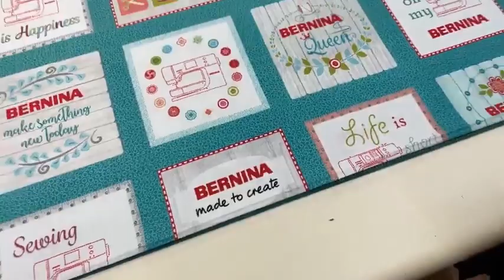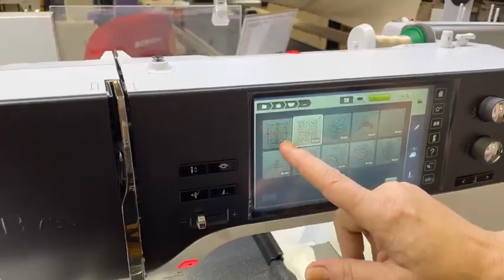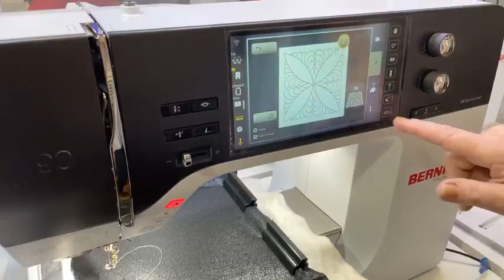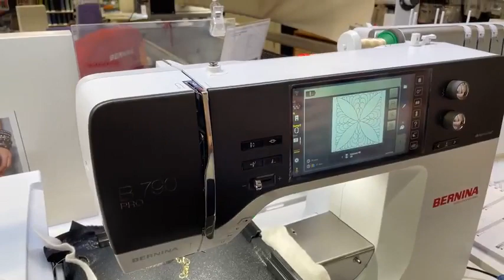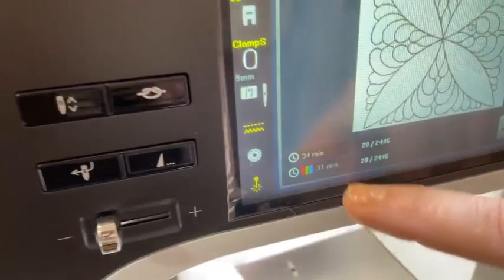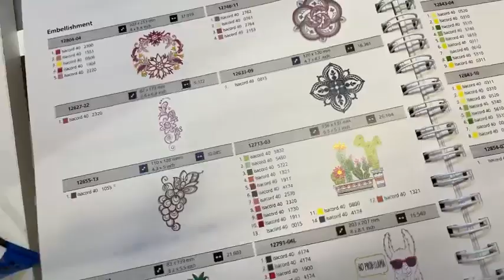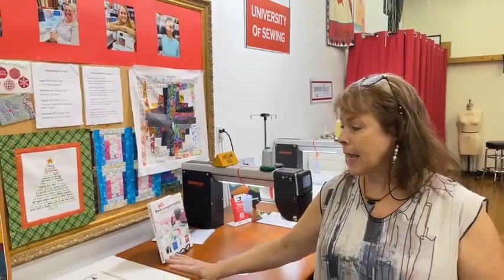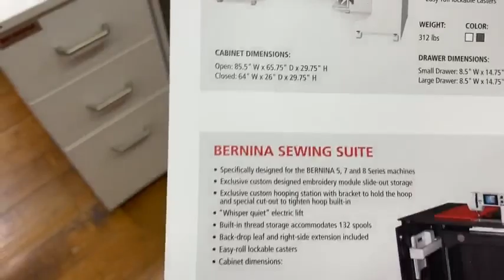University of Sewing shows off Bernina 790 Pro, Bernina cabinets, Bernette B79 Yaya Han SE, sales.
Margaret Fette of the University of Sewing talks about the 790 Pro, Bernina cabinets and in store sales going on now thru the end of August 2023.
Have you seen the sewing features of the 790 Pro?  The laser pre anticipates your stitching position is a game changer. This machine is very special and it will make precision sewing so much easier to achieve.
New quilting in the hoop features and embroidery features: such as morphing designs. Design placement. Another feature is the Quilting feature, shutting off the embroidery features and turning on the quilting features,
The special edition Yaya Han edition of B79 Bernette.

It's Christmas in July, and there are Specials all month long.
Check clearance of special deals

Happy Saturday AND Happy sewing!